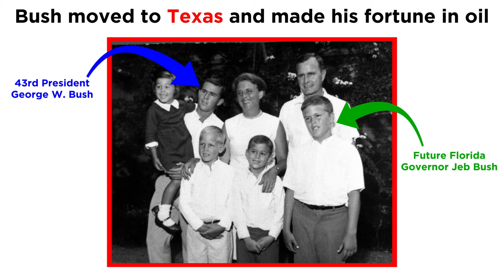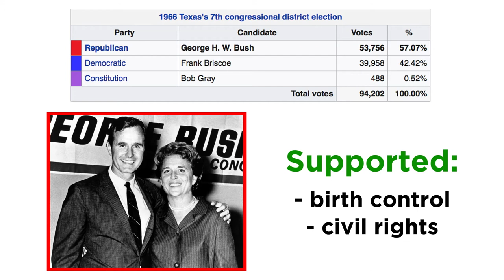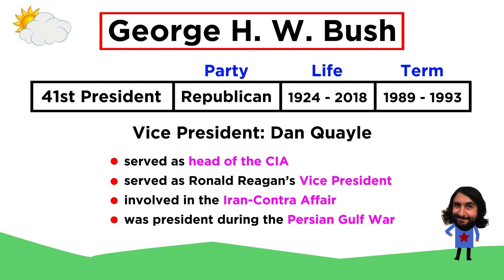George H. W. Bush: CIA to Oval Office (1989 – 1993)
George H. W. Bush had a pretty extensive resume, and after eight years as Reagan's Vice President, he got his turn in the hot seat. He served just one term, which focused largely on the dissolution of the Soviet Union and the Persian Gulf War. What else can we say about this patriarch of a dynasty?